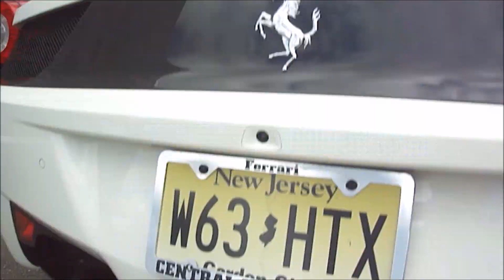Hanging out at The Glen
Yellow Hat Exotics is back at it!  Check out his visit to Watkins Glen!  The cars!  The sounds!  The excitement!